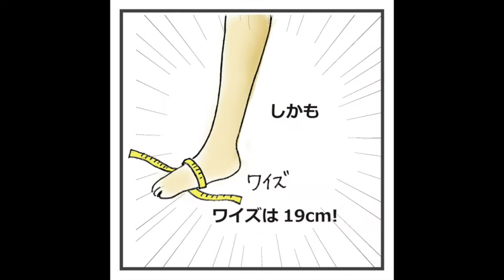細足アンナの日常Vol.４～パンプスが脱げる女子たちのお話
甲薄幅狭・甲低幅狭の細足女性たちの代表、アンナさん。いつも履く靴は23.5cm、アンナさんの足は22.5cmという事実が発覚！？女性は靴で、困ってる！まちがってる！体、壊してる！このお悩みを解決できる動画をお届けする日本橋人形町のオーダーメイド靴店アンド・ステディです。

◆ 彼女は靴をかえただけ 体験、してみませんか？

コンセプトは「彼女は靴をかえただけ」
靴を変えれば、姿勢が変わります。歩き方が変わります。体が変わります。

靴のオーダーにおすすめメニューを加えたお得な初回プランをご用意しています。

◆ もっと歩きたくなる♪足もとづくりの基礎講座

８日間で学べる無料メール講座をご用意しています。

「外反母趾とO脚。どっちから手をつけたらいいの？」
「靴選びに自信がありません。痛くない靴が欲しい」
「100m歩くだけで足が疲れます。どうすればいい？」

靴・足・歩くのお悩みを、ぜひお悩みをお寄せくださいね＾＾
YouTubeで公開回答を差し上げています。

・&Steadyブランドサイト